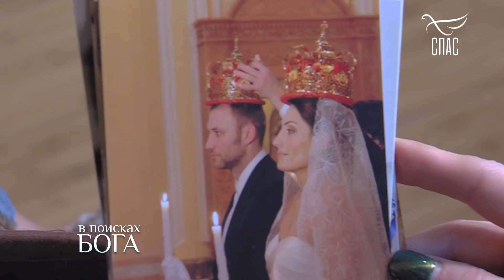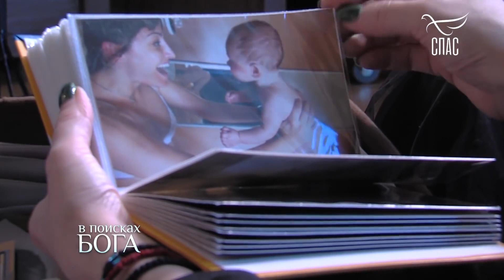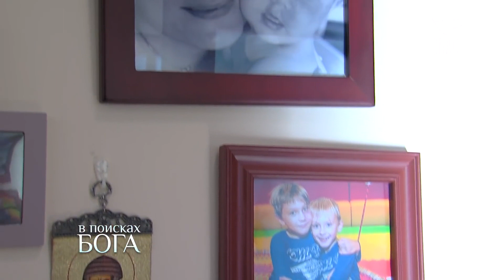«В поисках Бога». Евгения Ахременко. Свои и Чужие. Дети Константина Соловьева.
Гость программы актриса Евгения Ахременко.